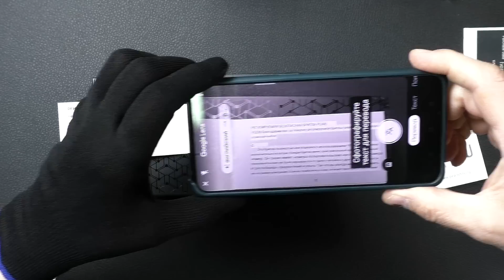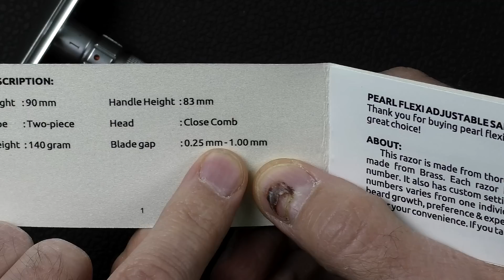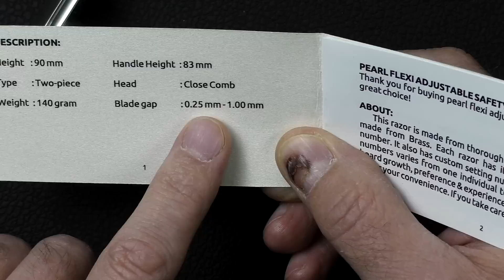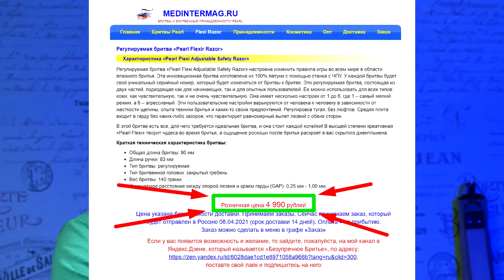Pearl Flexi Adjustable Razor - Первый Тест. Кабан HLS и Old Spice Musk (Индия) | Бритьё с HomeLike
Pearl Flexi Adjustable Safety Razor - Первый Тест. Кабан HLS и Old Spice Musk (Индия). Бритьё с HomeLike Shaving
Смирнов Леонид Алексеевич, оф. представитель в России Madhav Metal Industries (Pearl Sheving)
СМОТРИ И ЗНАЙ, интересный канал для тех кто заботится о своём здоровье
Отдел продаж (sales department )HomelikeShaving:
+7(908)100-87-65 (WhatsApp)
Мы в интернете:
→ Основа, общие представления о теме бритья, с чего начать:
1. новичок? Начни с этого видео.
2. карта роста волос, как правильно бриться
3. техника бритья для новичков. ОБЯЗАТЕЛЬНО к просмотру
4. очень жёсткая щетина+нежная кожа, что делать
5. что не делаю, раздражение. Как быть
→ Бритьё, стартовый набор, какой взять первый станок для новичка:
1. бритьё, стартовый набор, бритьё т-образным станком
2. полка для бритья, какой взять станок, какой помазок, какое мыло
3. станок на каждый день
4. с чего начать новичку в бритье т-образной бритвой
5. техника бритья для новичков, какой слант лучше?
6. что взять после Rockwell 6S
7. у вас большой опыт, посоветуйте какой станок, помазок взять?
8. стоит ли менять Gillette Fusion на т-образный станок?
Помощь каналу:
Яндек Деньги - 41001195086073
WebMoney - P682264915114